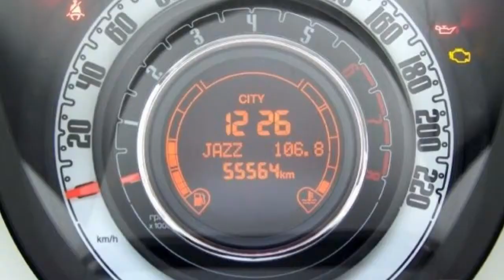FCA Motor Village Berlin jetzt Stell Fiat 500 1 2 8V POP 00419504 Rock'n'Roll blau Klimaanlage Fia